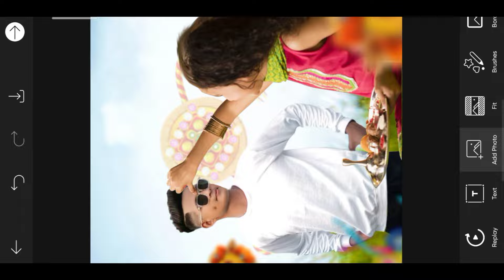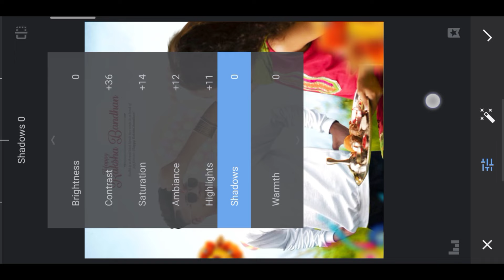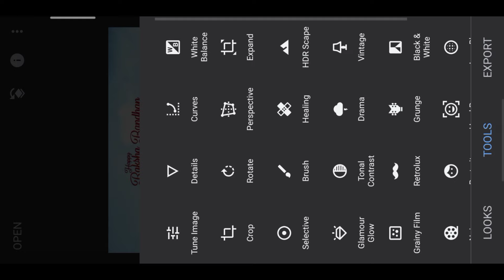2024 Special Rakhi Photo Editing - Raksha Bandhan Photo Editing | Picsart Photo Editing | Mgx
2024 Special Rakhi Photo Editing

Your queries ✅

2024 photo editing
picsart editing
raksha bandhan ka photo editing
raksha bandhan photo editing kaise kare
raksha bandhan photo video editing
raksha bandhan photo editing background

1. Picsart

2. Snapseed

Hashtags.